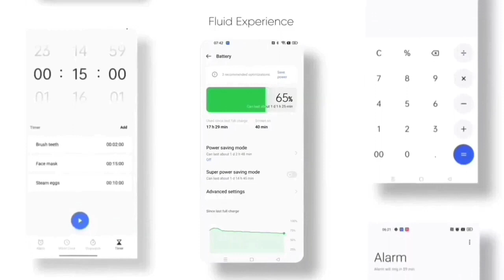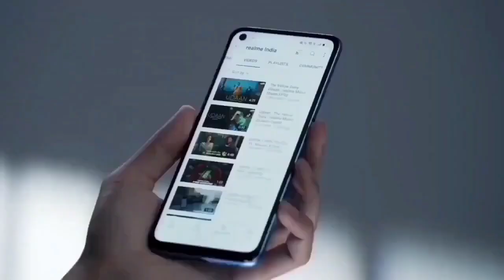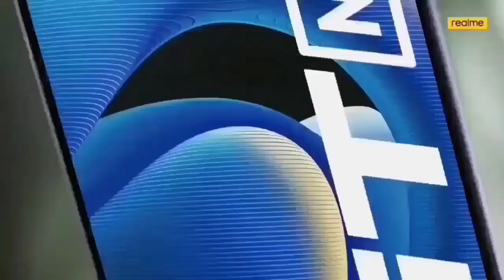Realme Narzo 30 Realme Ui 3.0 Official Update Date | Official Update Confirm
Realme Narzo 30 Android 12 Official Update Date | Android 12 Update Date Confirm

Topic
realme Narzo 30 ui 3.0 update date
realme Narzo 30 ui 3.0
realme Narzo 30 Realme ui 3.0 date
realme Narzo 30 Realme ui 3.0 recovery
realme Narzo 30 Realme ui 3.0 beta update
realme Ui 3.0 may Update Schedule
realme Ui 3.0 Update For Realme 7Pro
Realme Ui 3.0 Update For Realme 8
Realme Ui 3.0 March Update Kab
When Realme Ui 3.0 Update For Realme 7
When Rollout Realme Ui 3.0 March Update
realme Narzo 30 Realme ui 3.0 new update
realme Narzo 30 new software update
realme narzo 30 new ota update
realme narzo 30 new update c.18
realme narzo 30 realme ui 3.0 early access
Android 12 Update for realme Narzo 30
realme narzo 30 night mode camera
realme narzo 30 new setting
realme narzo 30 android 12 official update
realme narzo 30 realme ui 3.0 official update
realme narzo 30 next update
realme narzo 30 latest news july
realme narzo 30 july news